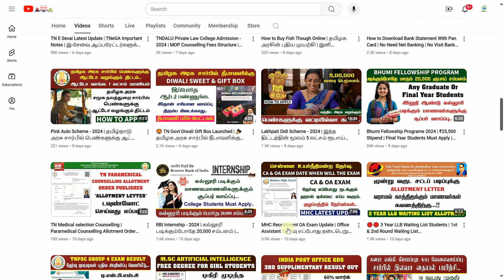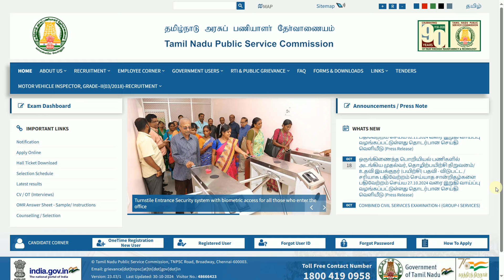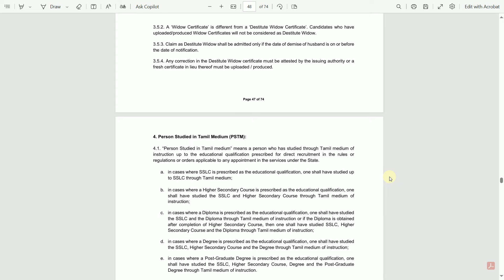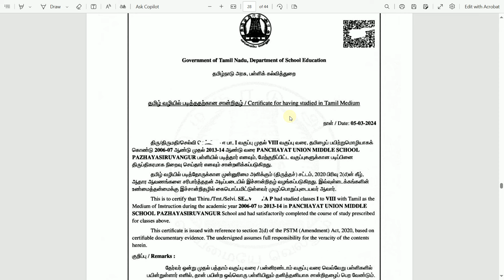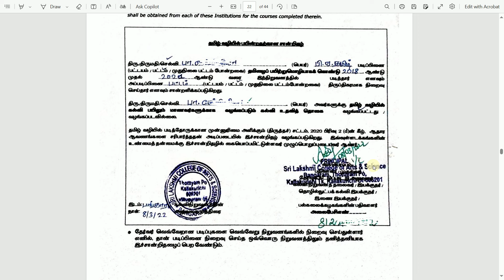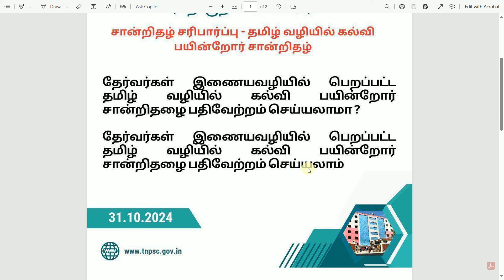TNPSC Group 4 Exam CV Upload Process | PSTM Certificate Latest Update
NOT Allowed.